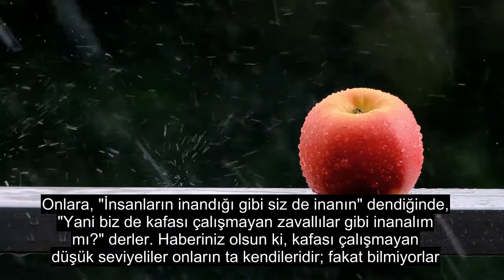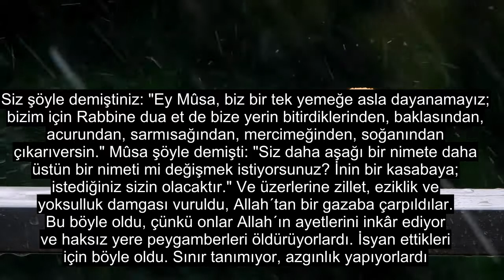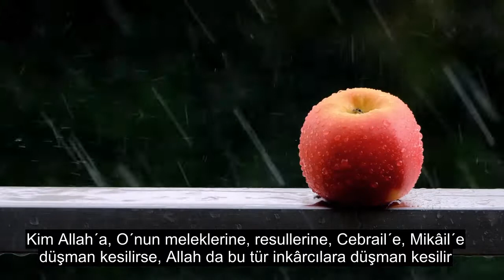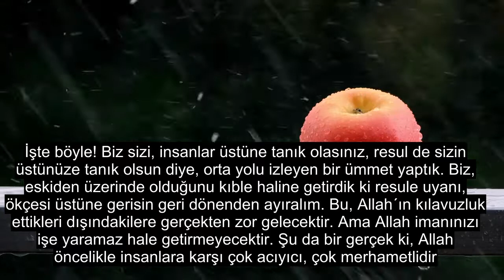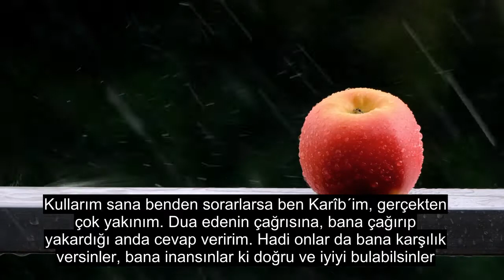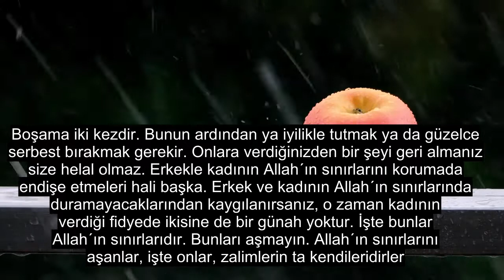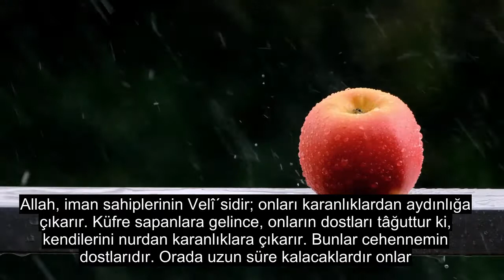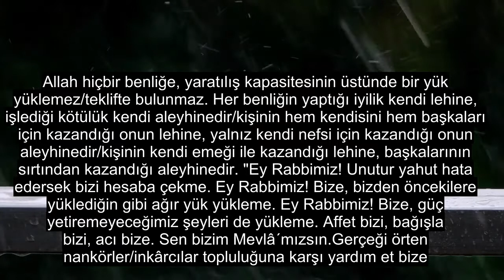Bölüm 2 İnek, Duygusal Kuran-ı Kerim Tilaveti, 90'dan Fazla Dil Altyazısı